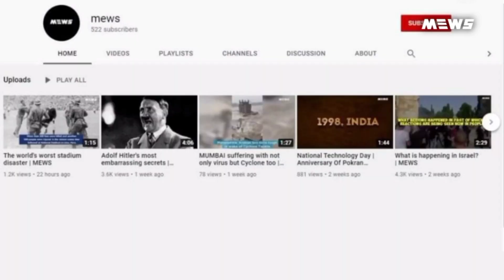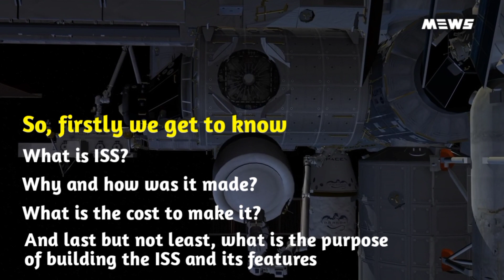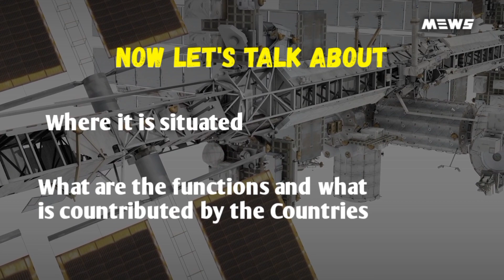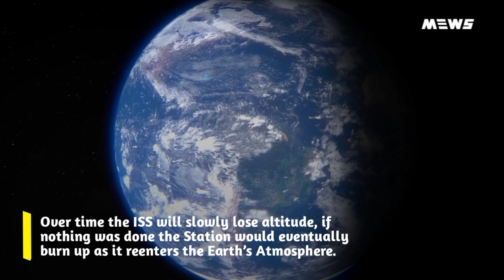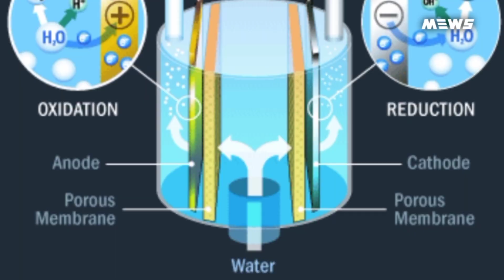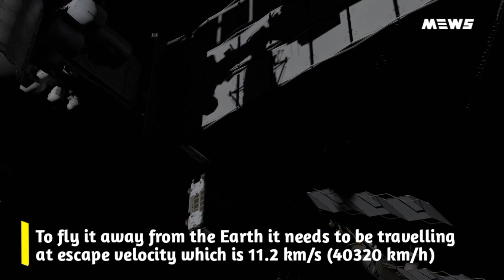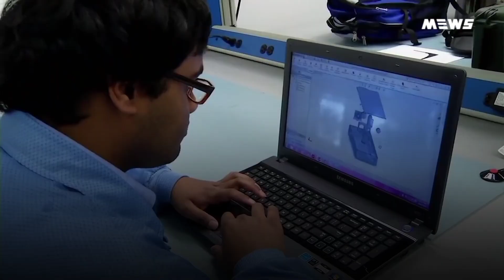What is most expensive Man-Made object ever built ? | MEWS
WHAT IS THE MOST EXPENSICE MAN-MADE OBJECT EVER BUILT?

DO YOU EVER THINK ABOUT THAT HUMANS ARE LIVING OTHER THAN EARTH?

ISN’T IS SOUNDS AMAZING!! WHEN WE WILL GET TO KNOW THAT HUMANS LIVING ON SPACE.

Humans have been living on the earth for
more than 70 lakh years
But have not found any other habitable place
yet.
But there is a place in Space where humans
have been living from many years and

It is International Space Station (ISS)

“INTERANTIONAL SPACE STATION”

The International Space Station (ISS) is a science
laboratory dedicated to helping humans learn how
to live in space.

The ISS is the most expensive object ever built
on the earth. The cost of the ISS has been estimated at over
$140 billion. 11 lakh crore in Indian Rupee.

Flying some 408 km above Earth's surface at
27,563 km an hour and approximately the size of a football field, Crucially, that means figuring out how the space
environment affects biology–and human bodies,

That would help scientist to launch manned
space mission to other planets and colonize them.